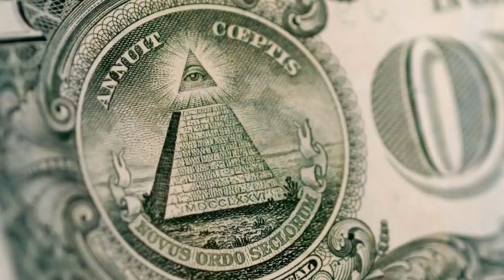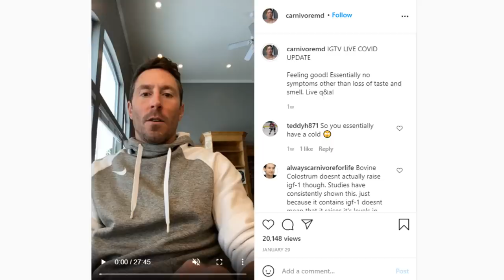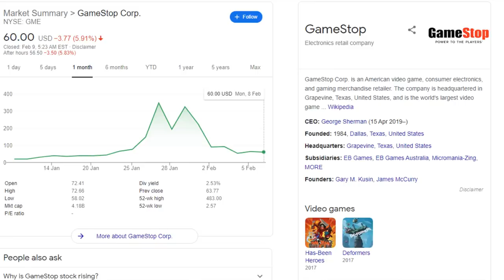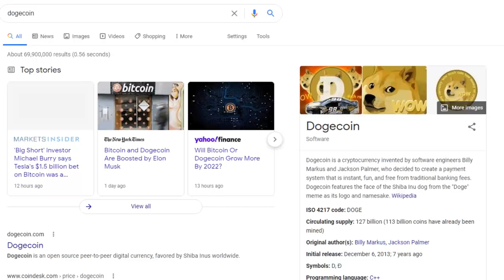I think it’s time to walk away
00:00 - It has gotten to this point
01:13 - Brief overview of "the bad guys"
03:33 - What they do
05:05 - Businesses aren't worth it
06:42 - YouTube isn't helping
08:23 - Insider trading